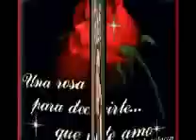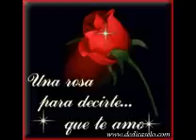No Te Vayas Alvaro Sanmiguel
Otra Obra musical del colombiano alvaro san miguel  de quien se conoce poco pero sus pocas canciones fueron un himno  al  Amor